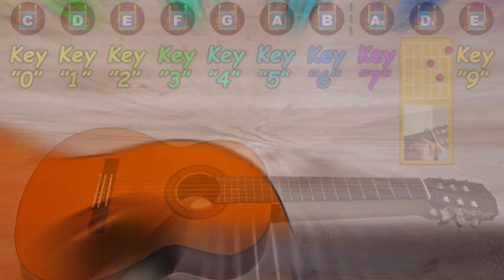Play Classic Guitar on YouTube with the Keyboard (0-9)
B chord delay is fixed. YouTube Guitar! Experience the fun of playing a virtual guitar directly on YouTube. Use your keyboard buttons 0, 1, 2, 3, 4, 5, 6, 7, 8 and 9  to create music and explore different classic guitar chords.